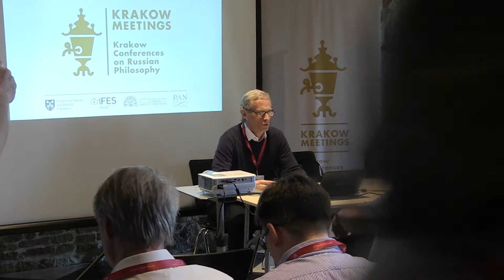Образ Иисуса Христа в творчестве Ф. Достоевского и Вл. Соловьева, Igor Evlampiev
Igor Evlampiev, St. Petersburg State University, Russia

This video was prepared in cooperation with Trubetskoy's Foundation in Russia.

В творчестве Достоевского образ Иисуса Христа занимает очень большое место, в разных контекстах он предстает по-разному; тем не менее здесь присутствует единство: Иисус Христос для Достоевского есть “идеал человека во плоти”, т.е. он не является Богом, как в догма-
тическом учении, он выражает идеал земного самосовершенствования человека. Но одновременно он является символом бессмертия. Эти два аспекта образа Христа связаны между
собой: идеал абсолютного совершенства не может быть реализован в одной земной жизни, перспектива совершенства реальна, только если человек обладает бесконечной жизнью, складывающейся из отдельных “отрезков”, подобных земной жизни; переход от одного “отрезка” к другому это и есть смерть, которая не прерывает жизнь, а только трансформирует ее.